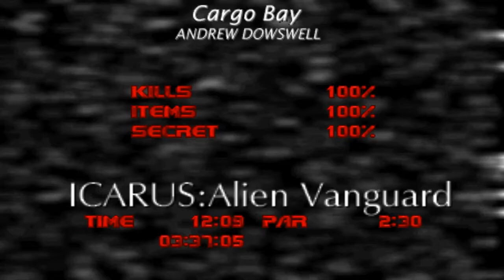Doom with Icarus : Alien Vanguard.Map 18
Map18:Cargo Bay(by Andrew Dowswell)